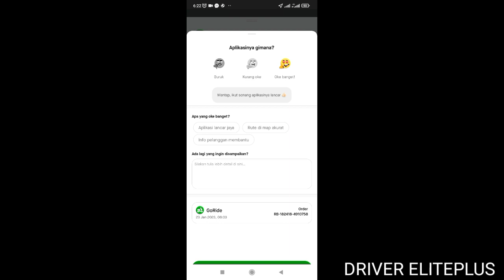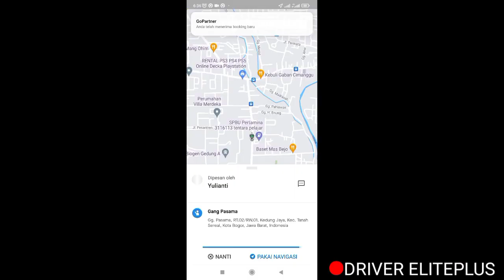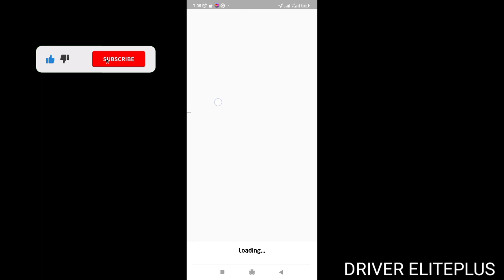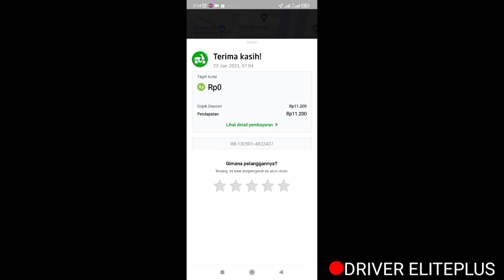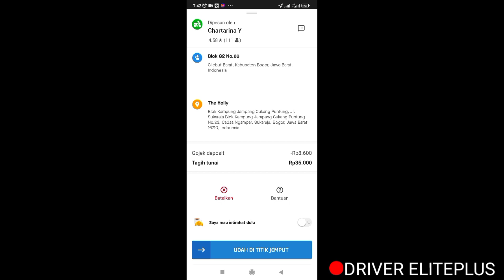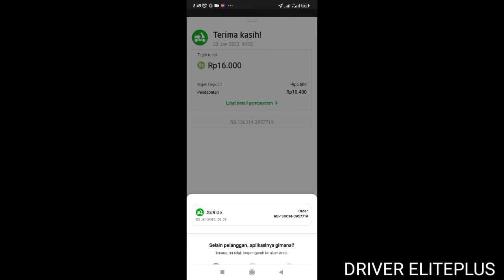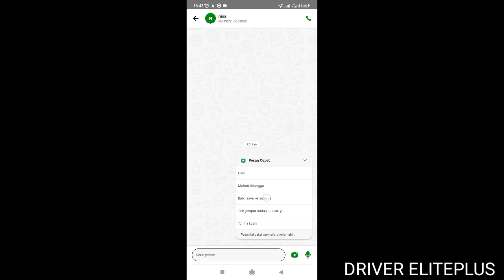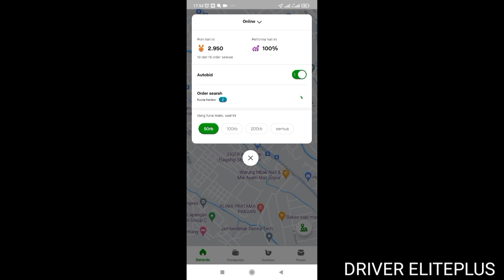Live On Bid Gojek Di Hari Libur Nasional | Situasi Orderan | Akun Menuju Gacor Dan Stabil